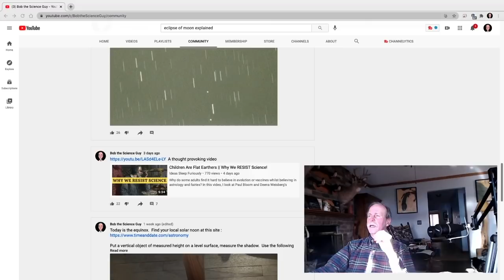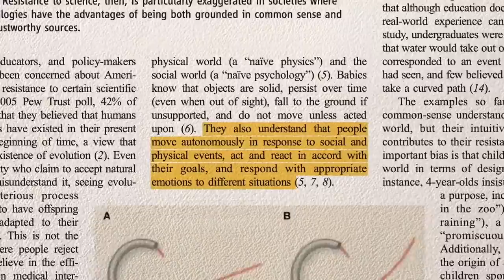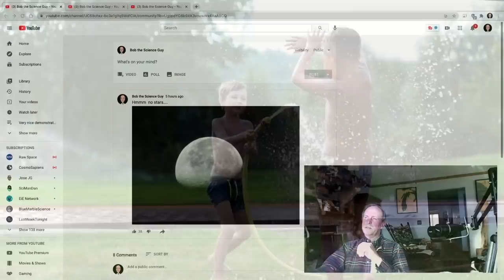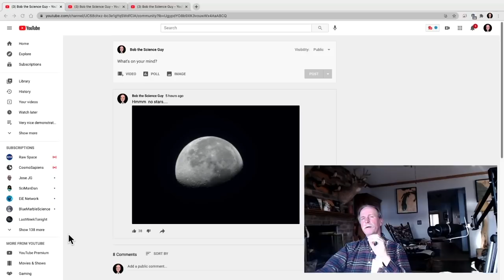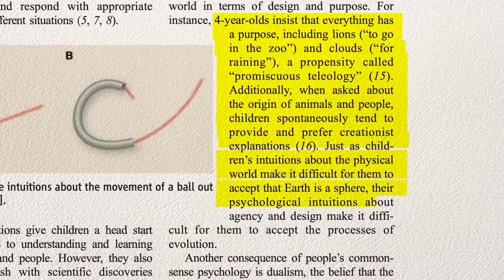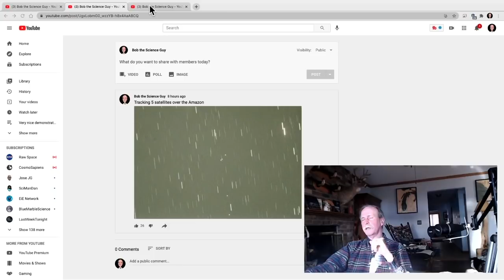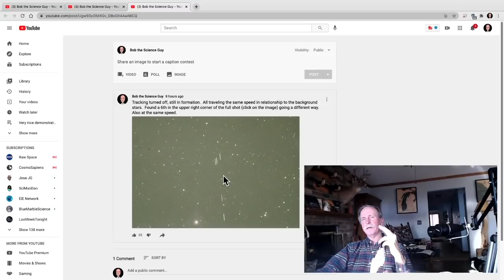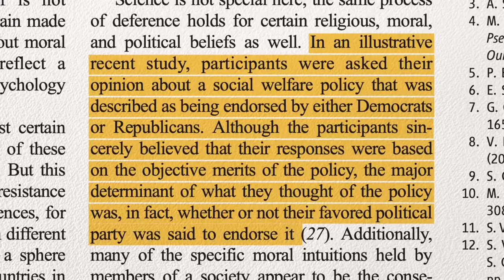Children Are Flat Earthers | Double Down on Denial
'Why is Flat Earth still a thing in the 21st Century?'  This is a question many of us in the Science Community ask with sadness.

Today we have a mirror of an excellent video from 'Ideas Sleep Furiously' on the origins of Science Denial with comments by Bob the Science Guy.

Bob the Science Guy is a YouTube Creator hosting a daily live stream and creating original content debunking conspiracies such as Flat Derp, Moon Landing Denial and Anti-Derp.